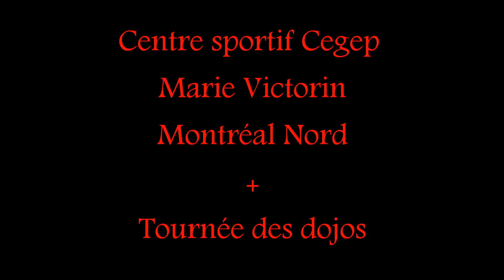Stage d'Aïkido traditionnel avec Alain Peyrache Shihan au Canada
Stage d' aikido traditionnel au Canada, du au 09 au 15 Avril 2013 avec alain peyrache , soke epa ista

Stage organisé par ISTAQUEBEC, Centre sportif du cégep Marie-Victorin à Montreal Nord + tournée des dojos.